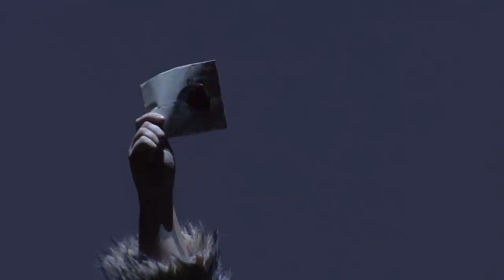Final scene from "Věc Makropulos (The Makropulos Affair)"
Nadja Michael (Emilia Marty) in the final scene of Leoš Janáček's "Věc Makropulos (The Makropulos Affair)": "Pro Lékare!"
Live recorded at Bayerische Staatsoper on Nov. 1, 2014

With Pavel Černoch (Albert Gregor), Kevin Conners (Vítek), Tara Erraught (Krista), John Lundgren (Jaroslav Prus) and Gustav Beláček (Dr. Kolenatý)

Bayerisches Staatsorchester
Chorus of the Bayerische Staatsoper
Musical direction: Tomáš Hanus
Stage direction: Árpád Schilling